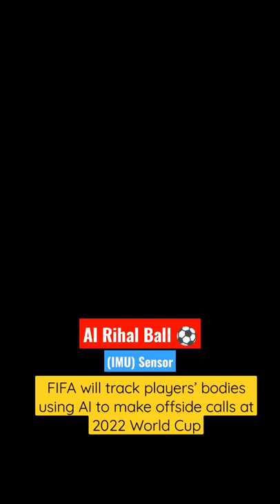AI Rihal (IMU) Sensor Ball use in fifaworldcup2022